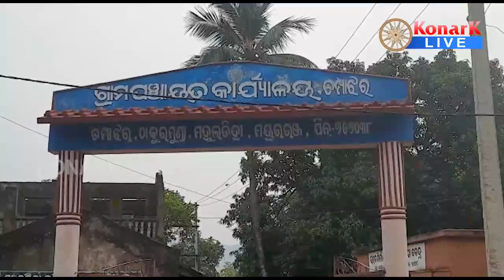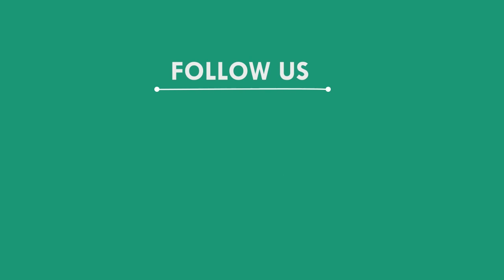ସମସ୍ତ ସରକାରୀ ସୁବିଧାରୁ ବଞ୍ଚିତ ଗ୍ରାମବାସୀ, ମୟୁରଭଞ୍ଜ || MAYURBHANJ NEWS